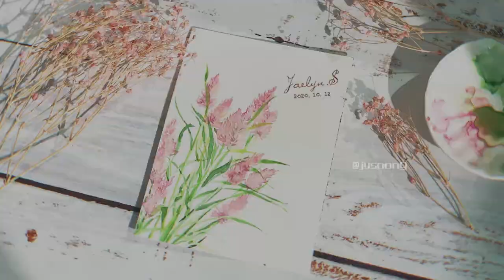How to paint Celosia argentea in 1 minutes